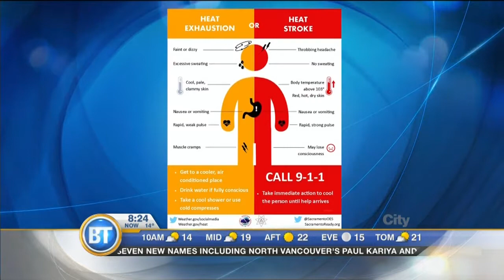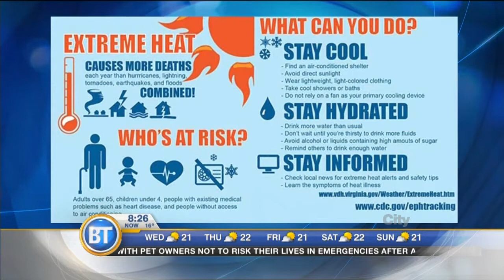How To Prevent Heat Stroke & Other Hot Weather Illness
The first weekend of summer brought the heat, and more than a few sunburns. Dr Yvette Lu helps us prevent heat related illness as we gear up for the sunny season.